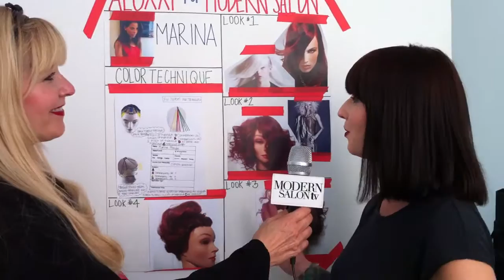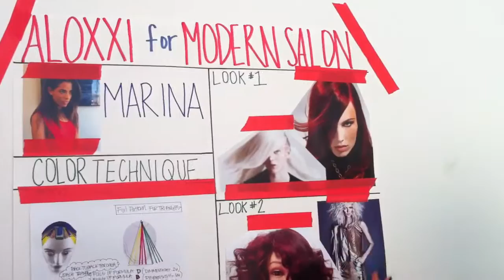Marilyn Cole and Maggie Mulhern on Mood Board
For Aloxxi shoot